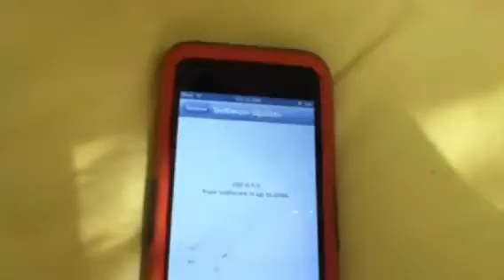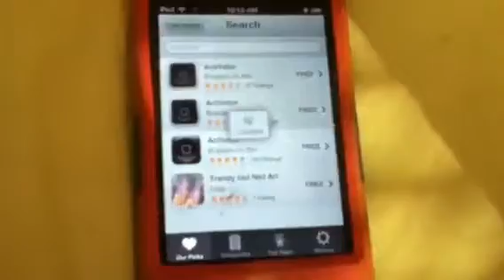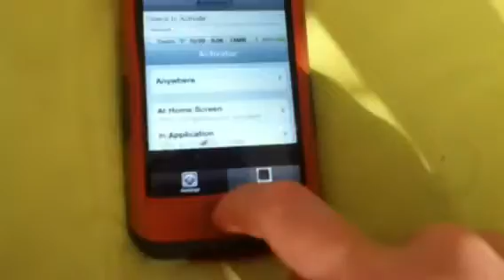How to get Activator without Jailbreaking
This video will show you how to get Activator without jailbreaking your iPhone,iPad,iPod touch, from the openappmkt store just go to openappmkt.com